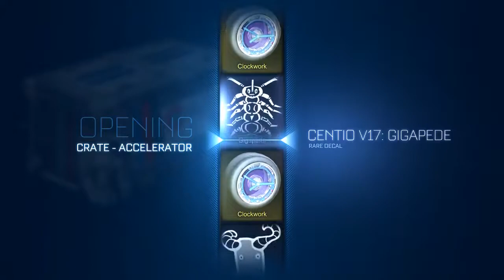FURY | Rocket League Accelerator Crate Opening Compilation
A quick compilation of my first 10 Accelerator Crates and a little bonus at the end. Shout outs to Tyler for giving me about half of the crates.